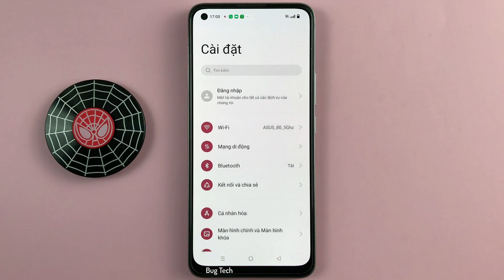Cách bật/tắt Cuộc gọi VoLTE trên Realme 8 Android 12